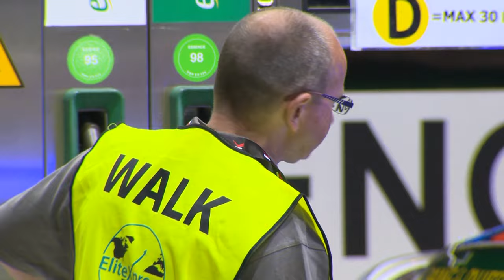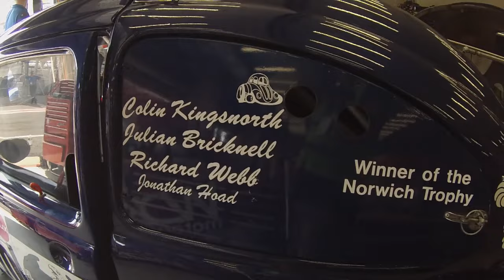FUN CUP 2015 - SPA 25HRS Part 1 of 2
Highlights from the famous Spa 25 hours, featuring 100 Fun Cup teams from across Europe.  Originally broadcast on Sky Sports and Motors TV.

Produced by Pro-Active Broadcast for FJA TV and originally broadcast on Motors TV and in Racemax on Sky Sports.

Presenter - Chris Hartley
Commentator - Chris Hartley
Cameras - Steve Floyd, Matt Grant, Robert Barry
Executive Producer - Frank Johns
Edited & Produced by Chris Hartley